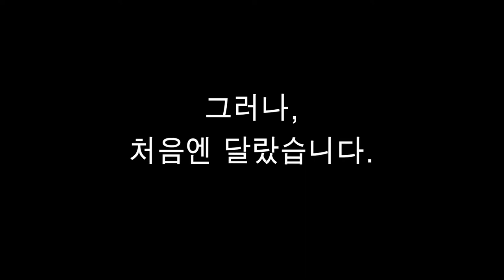모든것을 참아내는 아이가 있습니다. There are puppies who endure everything. Nature Sound in Korea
똘이가 8살이 되었습니다.
집 주변을 여기저기 돌아다니며 경비를 서는 그녀의 모습이
대견합니다.